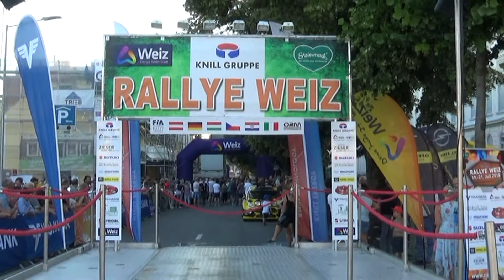Rallye Weiz 2018 Roland Gündeseder-Georg Ratzenböck